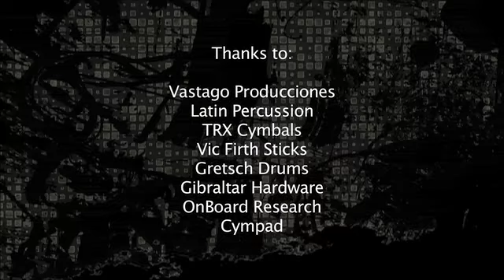Roberto Serrano on Drums, Samba 1, Lesson, Tutorial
Tutorial Básico para aprender el ritmo de Samba en la Bateria con Roberto Serrano. Samba 1.

Teaching the "basics" in Samba Rhythm, enjoy.

Roberto Serrano use:
Latin Percussion, TRX, Vic Firth, REMO, BeatNik, Gibraltar, Gretsch, Cympad